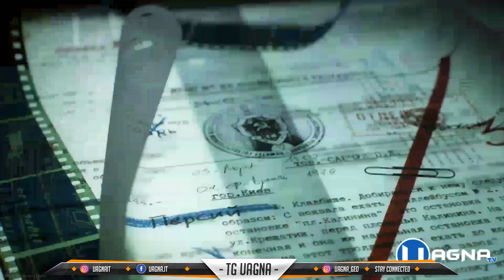BETA BLACK OPS COLD WAR, GIOCHI GRATIS SETTEMBRE, FALL GUYS S2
LA MUSICA CHE UTILIZZIAMO NEI NOSTRI VIDEO